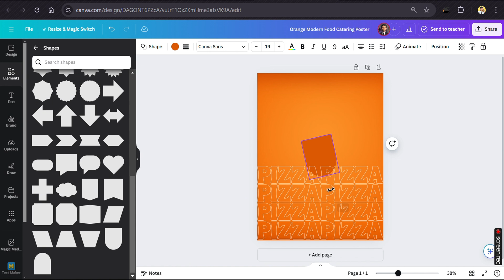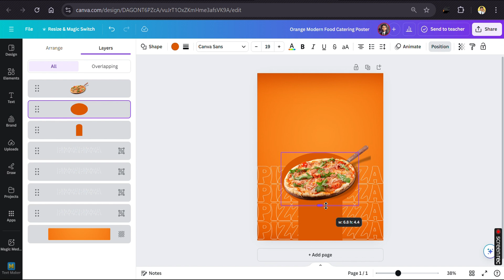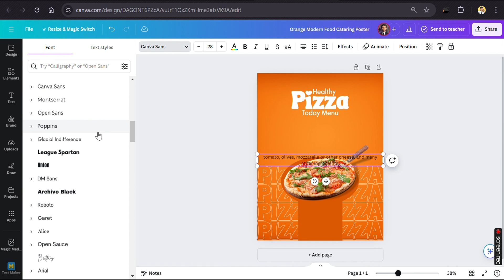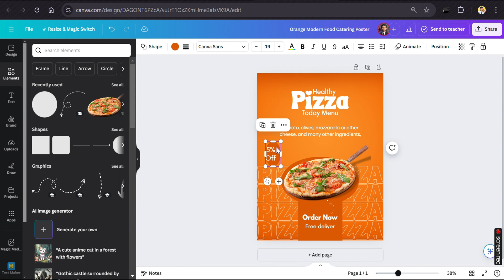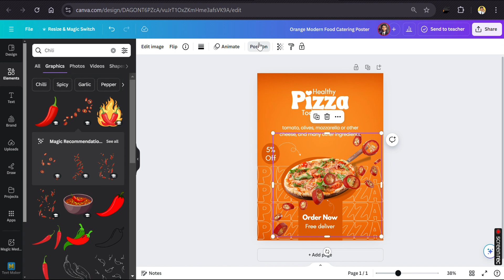Design a Modern Food Poster in Canva | Canva Tutorial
Learn how to create an eye-catching food post design in Canva! In this video, I'll guide you through the process and share essential tips to make your food posts stand out.

Your support motivates me to create more videos like this.